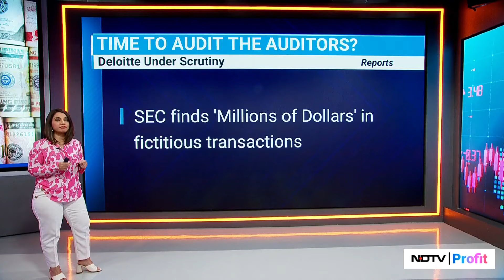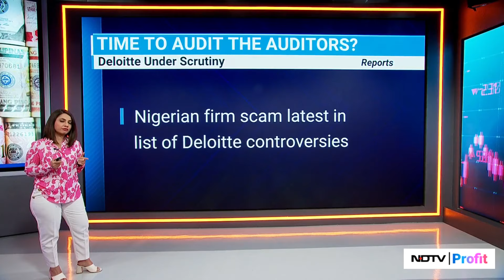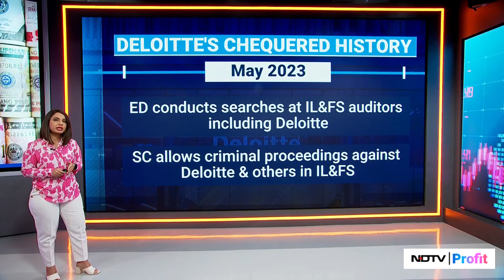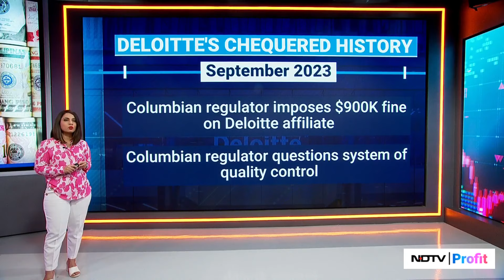How Deloitte Failed To See Massive $470 Million Scam By Nigerian Firm | Deloitte Latest News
- Deloitte has been hit by latest controversy after the accounting giant missed a major fraud at Nigeria's Tingo Group
- Is it time to audit the auditors?

Ved Jain and Shailesh Haribhakti share views, in conversation with Tamanna Inamdar.